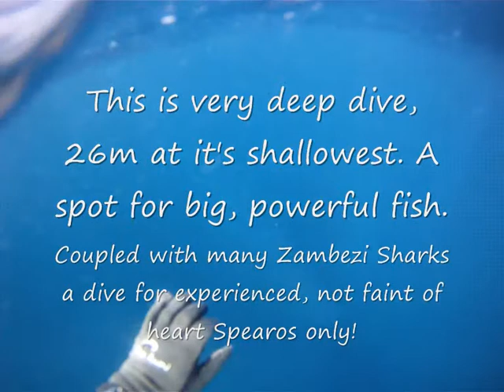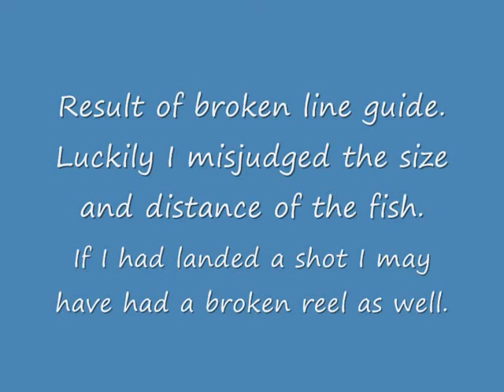Protea 041210 GT's.wmv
Diving at Protea, I'm approached by a big shoal of massive GT's. I first thought the fish to be 15-20kg's and only when I shot short did I realise they were 30-40kg's and probably bigger.